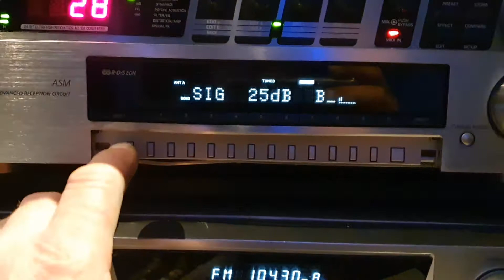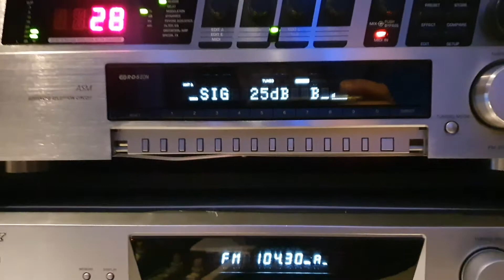De zender J.S uit het gooi Dx met Bloempotfm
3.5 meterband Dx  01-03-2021